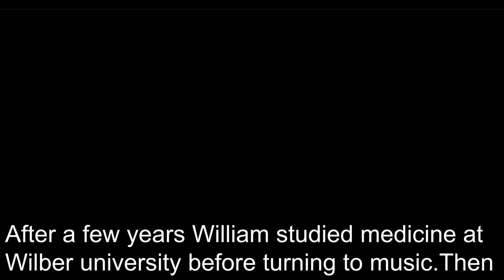William Grant Still